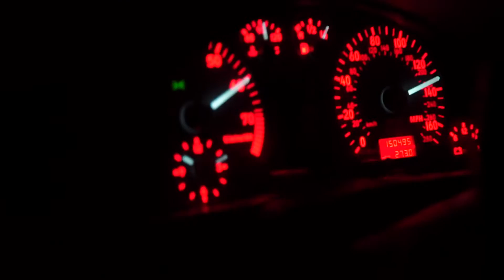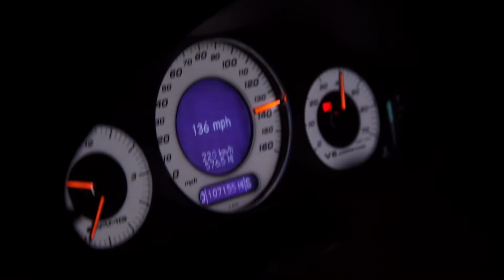Audi S4 Flatshifting vs Supercharged 5.5L AMG E55 Merc Roll Racing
Audi S4 bi-turbo 2.7L 460bhp vs Mercedes E55 AMG Supercharged (Kompressor) 5.5L 580bhp vs Vauxhall Opel Astra 2L Z20LET

Roll Racing in Germany

No Grip provides racing, show, & track action car videos from around the UK. Track days, street racing, local and international shows and meets, and features on select cars.
On our channel you will find Turbo MX5 (Miata's), A lot of Retro or Classic Cars, GTR's of all ages, Supercharged V8's, 4cyl, 6cyl, 8cyl cars and more.
No Grip is part of 25M or 25 Media channel.